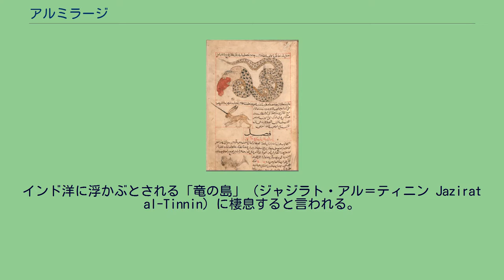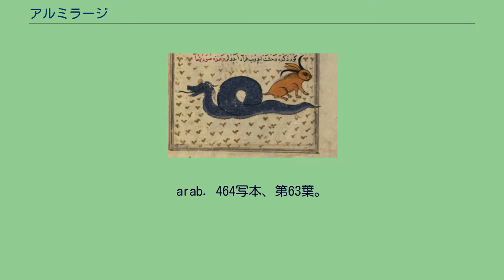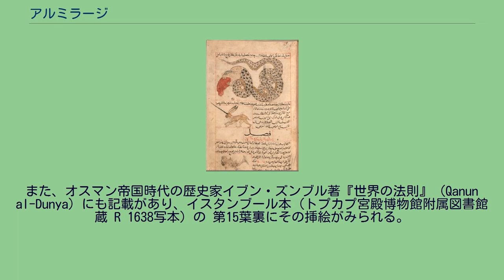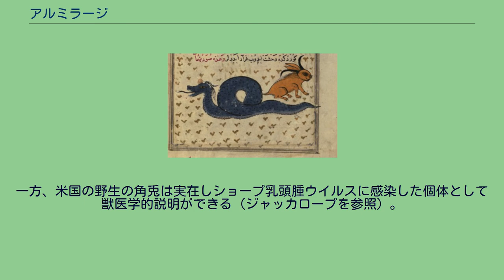アルミラージ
神話・伝説の兎
"一本の黒い角をもつ兎のような黄色い獣" — カズヴィーニー著の宇宙誌。
ボルドー市立図書館蔵本。
1565年作の写本。
アルミラージまたはアル＝ミラージ（アラビア語: المعراج al-mi'raj）は、角の生えた兎（ノウサギ）に似た伝説上の動物。
インド洋に浮かぶとされる「竜の島」（ジャジラト・アル＝ティニン Jazirat al-Tinnin）に棲息すると言われる。
イスカンダルことアレクサンドロス大王）がこの島で竜の被害を聞き、生贄用の牡牛を、硫黄や鉄鉤を詰め込んだ牛皮のダミーにすり替え、竜退治に成功、報酬のひとつとしてこの兎を受け取った。
また、この兎を目にすると、あらゆる野獣は逃げ出すと伝わる。
よく知られる原典はカズヴィーニーの宇宙誌（13世紀）であるが、中世の写本には特にこの角兎の名称は記述されないとされる。
竜（上）が食らっている肉塊は硫黄詰めの牛。
有角のノウサギ （中央） — カズヴィーニー宇宙誌の最古本。
バイエルン州立図書館所蔵本。
arab. 464写本、第63葉。
1280年頃。
13世紀のアラブ、ペルシア世界の学者、ザカリーヤ・イブン・ムハンマド・アル＝カズヴィーニー（1203–1283）の記した宇宙誌『被造物の驚異』にてイスカンダル（≈アレクサンドロス大王）が、インド洋上のジャジラト・アル＝ティニン島（竜の島の意）を訪れたときのエピソードとともに（写本では絵入りで）紹介されている。
上述した要約の底本や、他のカズヴィーニー宇宙誌の写本でも角兎について特定の獣名はみえず、アル＝ミラージ等の名称は後世の書写士によって書き加えられたのではないか、との意見もあるのだが、アル＝ミラージ（al-miʿrāj）の名称は、19世紀の版本や訳書では確かに確認できる。
イスカンダルが牛皮に詰めさせたのが"硫黄と鉄鉤"のみという部分は、異本ではより雑多な材料の配合となっており、ロジン（植物樹脂）かピッチ）、硫黄、石灰、ヒ素らの混合物に鉤を加えたものであった、と記述されている。
また、あらゆる動物達はアル＝ミラージを恐れ、それを一目見ると逃げだすと記述される。
この特徴は、アラブ文献に登場する別の一角獣カルカダンと共通している点だと指摘される。
『被造物の驚異』は当時人気を博し、数多くの写本が作られたためにアルミラージの描写、イラストともに様々なバリエーションが存在する。
例えばザーレ家旧蔵本（現・フリーア美術館蔵本）の絵は文章に忠実な角兎に描かれているが、ベルリン本の絵は雑で"どちらかというと獰猛な犬に似た合成獣"に描かれているとされる。
最古写本では竜は肉塊のようなものを食らっている描写である。
角兎についてはアラージ（ʿarāj、アラビア語: عرَاج‎）という名称でイドリースィーの地理書『世界横断を望む者の慰みの書』（1154年頃）の稿本に記載されているが、竜が住む島はモスタシャイン[?]（アラビア語: مستشيين ‎といい、、西アフリカに在することになっている。この稿本によればイスカンダルこと「二つの角を持つ者（ズー・ル・カルナイン）」は、同様の作戦（"油、硫黄、石灰、ヒ素"の混合物を皮に詰め、鉄鉤をつけさせた囮の牛）で竜を攻略、そして劇物は"はらわた（消化器官）の中で発火し、[怪物]は死に果てた"。
近年の編訳本では、バクラージ （baqrāj、アラビア語: بقراج‎)という名称が記される。やはり黄金のような山吹色の毛並みをした、一角兎のような獣であることに変わりはなく、現れるとあらゆる動物を退散させると伝えている。しかし、イスカンダルがこれを入手した事情が異なる。王はラーカー（Lāqā）という島を訪れ、そこで沈香を採取したが、はじめ香りを放たなかった。
しかし島を離れるやその積荷は馥郁たる黒い香木となり、そのなかの厳選品で交易をして得た品々のなかにこの角兎があった。
また アル＝マハラージ（al-Maharāj、アラビア語: المهرَاج‎）という名で、イブン・アル＝ワルディーの『驚異の真珠』に転載されている タニン島の竜と角兎 — 『被造物の驚異の[トルコ語]訳本』。
米メリーランド州ボルチモア市ウォルターズ美術館蔵 W.659写本、第155葉裏。
1717年作 。
カズヴィーニーの宇宙誌のトルコ語訳の写本もあり（18世紀、ウォルターズ美術館蔵本）、竜の島と角兎のエピソードも挿絵入りで掲載される（上図）。
また、オスマン帝国時代の歴史家イブン・ズンブル著『世界の法則』（Qanun al-...